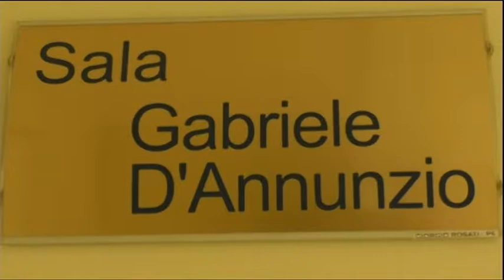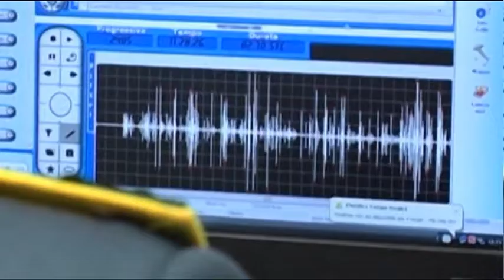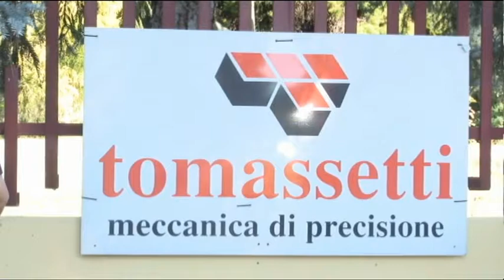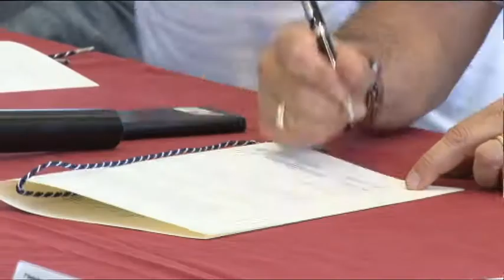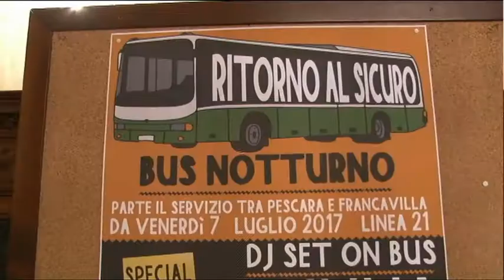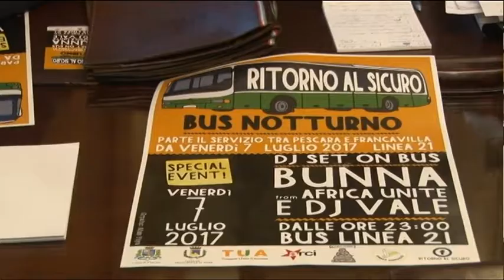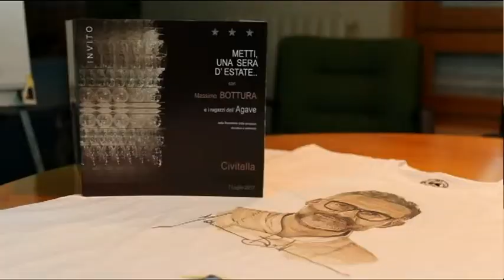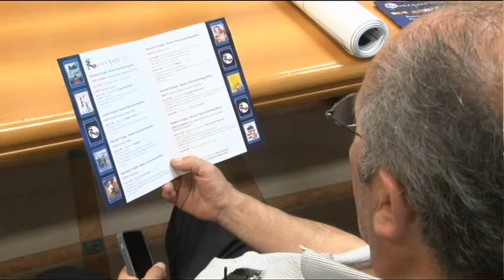TgSei edizione delle 14 martedì 4 luglio 2017